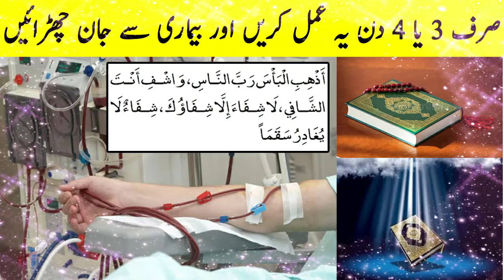Bimari Ka Wazifa | Har Bimari Ke Lye Anokha Amal Masnoon Dua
Bimari Ka Wazifa What could be the real secret to a good and enjoyable health? Some say, it is healthy food that makes you lead a healthy life. Others vote in favor Bimari Ka Wazifa of regular exercise to ensure physical and mental wellbeing. There is another school of thought which emphasizes the need for both a balanced diet and regular exercise going side by side. Bimari Ka Wazifa The third explanation seems to be more accurate and satisfactory. Do you agree? But you have every right to object to it. Bimari Ka Wazifa.

Bimari Ka Wazifa | Har Bimari Ke Lye Anokha Wazifa Aazma Len